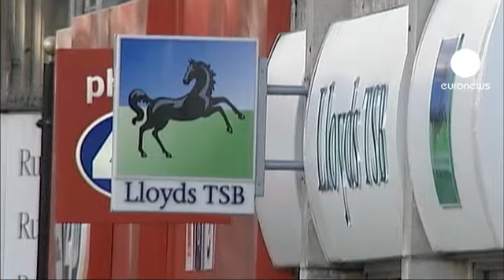Libor: accordo in Gran Bretagna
Le autorità finanziarie britanniche hanno deciso di dare vita ad un'intesa in modo che non ripeta piu' lo scandalo del Libor. In altre parole le principali banche di sua maestà hanno trovato un accordo che permette loro di prendere a prestito del denaro a tassi precedentemente decisi e non piu' dietro una sorta di cartello.

Lo scorso mese di luglio lo scandalo aveva colpito Barclays, terzo istituto di credito in Gran Bretagna, con le dimissioni l'amministratore delegato Robert Diamond. Al suo posto arriverà dal prossimo primo novembre David Walker, ex vice governatore della Bank of England.

Le autorita' americane avrebbero deciso di non avanzare accuse penali nei confronti di alcuni ex trader di Ubs, in cambio della loro collaborazione nelle indagini su un'eventuale manipolazione del Libor.